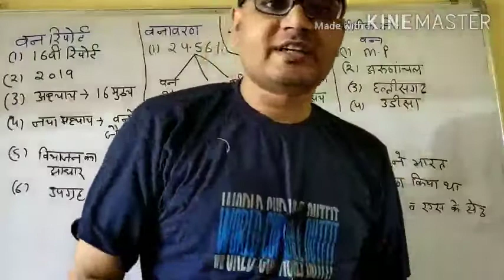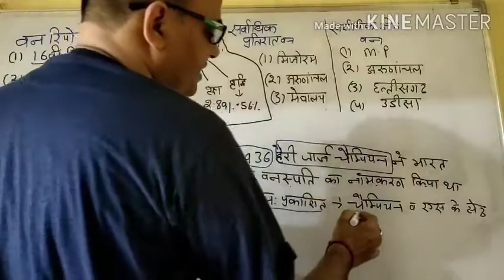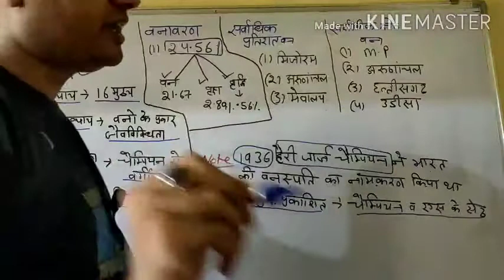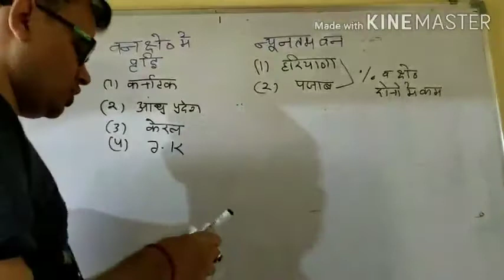Forest van वन के प्रकार। वन का प्रतिशतUPSC UPPSC UPSSSC SSC UPSI UPP LEKHPAL CTET RAILWAY GROUP D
वर्तमान में कुल कितने प्रतिशत वन है
भारत में वन की स्थिति
चैंपियन सेठ वर्गीकरण क्या है
वनों का डाटा एकत्र करने के लिए किस उपग्रह का प्रयोग किया गया
उष्णकटिबंधीय वन क्या है
शीतोष्ण कटिबंध जीवन क्या है
वनस्पति क्या है